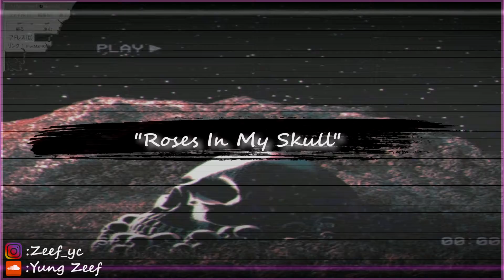*FREE* Young Nudy (Ft. UnoTheActivist) Type beat. "Roses in My Skull"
LMK WHAT U THINK! IF U NICE WE CAN COLLAB

!!DM MY INSTA TO USE!!